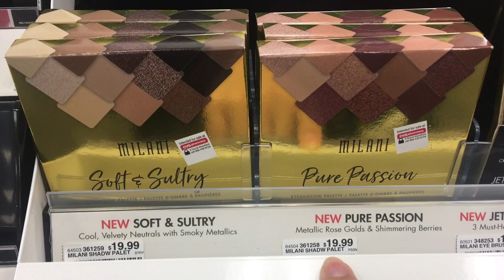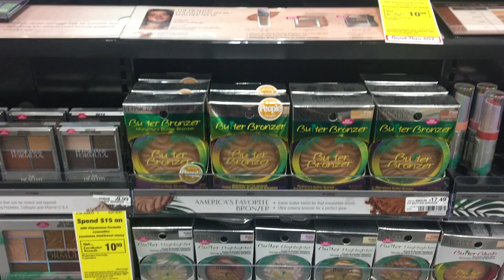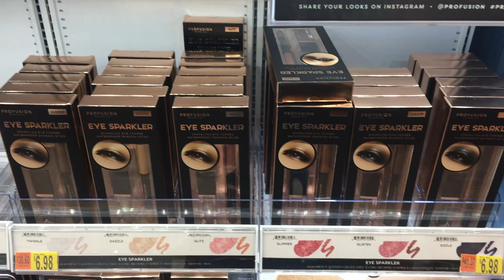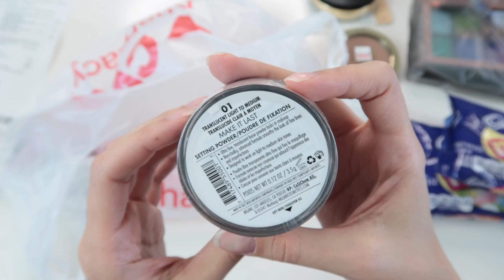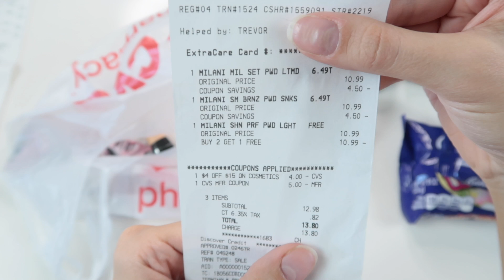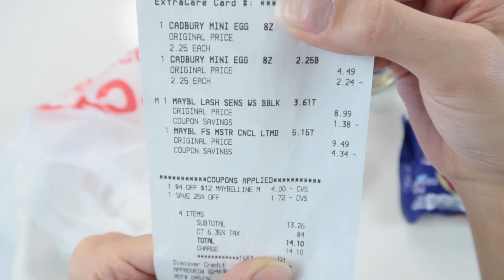Shop With Me! Drugstore Makeup Adventures & a Mini Haul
Hey beauties! So, I decided that it might be fun to take you guys along with me on the hunt for some drugstore makeup. I had been wanting to pick up a few things from Profusion for ages, and decided today was the day! We'll be shopping together at CVS and Walmart, and I'll be sharing a few of my money saving tips along the way. 💜xoxo, Lauren

💜 PRODUCTS MENTIONED 💜
Milani Silky Matte Bronzing Powder
Milani Conceal + Perfect Shine Proof Powder
Milani Make It Last Setting Powder

Hey beauties! Thanks so much for checking out my channel! 😊Whether you need a solid recommendation for a new face cleanser, tips on saving money during your next Ulta run, or just want to geek out over makeup, you've come to the right place! Typically my content is not sponsored, but if it ever is you'll be sure to hear a disclosure at the beginning of my video. I also typically purchase my products with my own money, but if something is sent to me to review, I'll be sure to let you know!